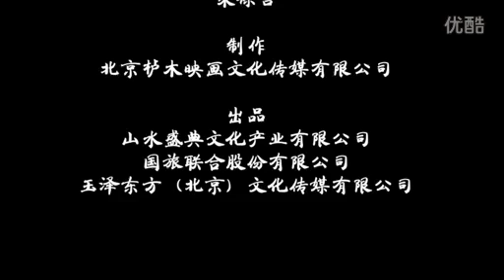20150422 李玉刚《昭君出塞》首演大获成功，众多明星好友前来捧场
首演期间不仅叶锦添、方文山等主创坐镇，各界明星京剧家裘芸、越剧家舒锦霞、刘佩琦、吴若甫、金巧巧、谭晶等知名演员歌手，还有导演陈国星、意大利主教练马切洛里皮，一同来检验好友的成绩。李玉刚首次担当戏剧导演，三年心血自导自演之作，获得好友们的齐心点赞。